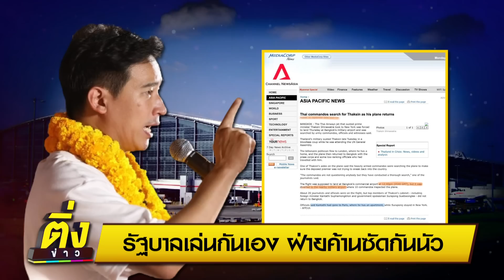รัฐบาลเล่นกันเอง ฝ่ายค้านซัดกันนัว | ติ่งข่าว | วันที่ 29 เม.ย.66